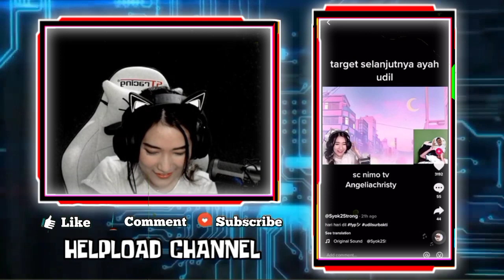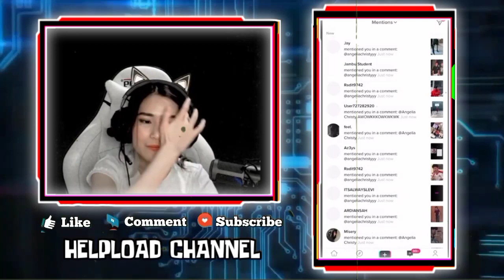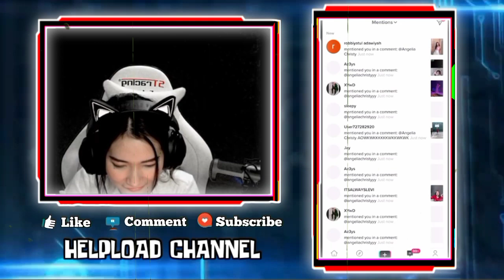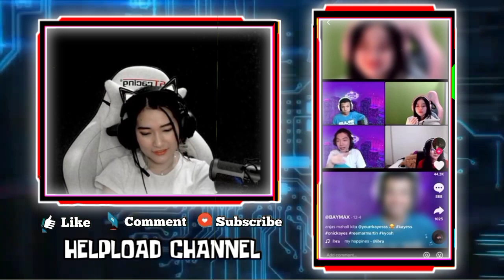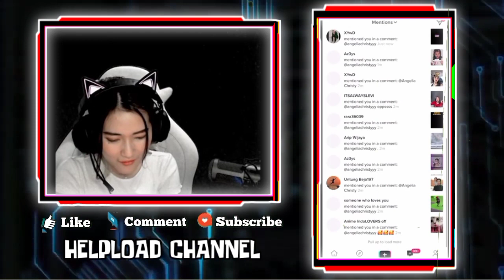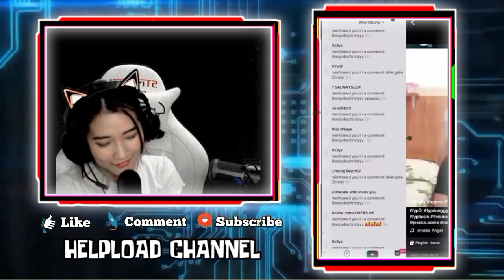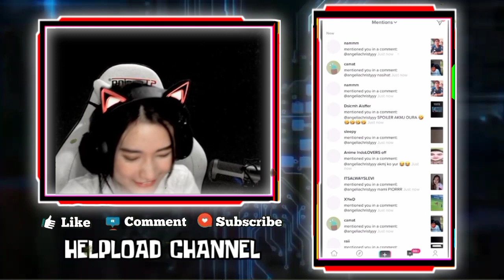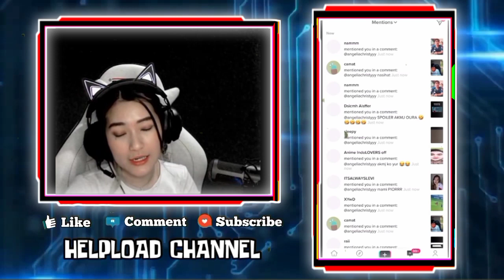Jiwa ANGEL Meronta Ronta Saat React Video GEBIWAN - Reaksi Lucu ANGEL Nangis Liat TT VANJESS & RAPLY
Jiwa ANGEL  Meronta Ronta Saat React Video GEBIWAN
Reaksi Lucu ANGEL Nangis Liat TT PANJES Dan RAPLY

•Thanks•